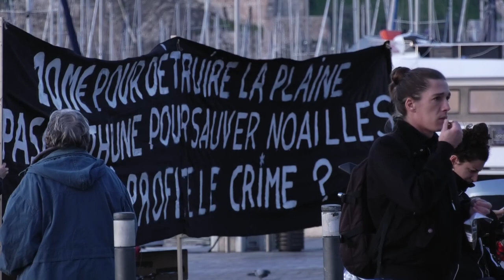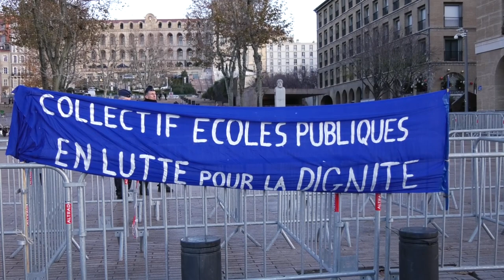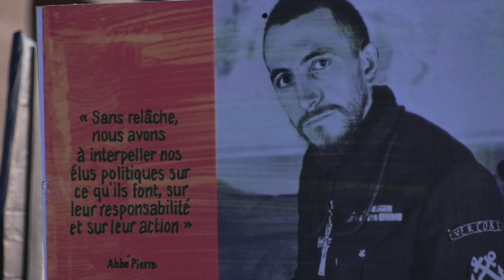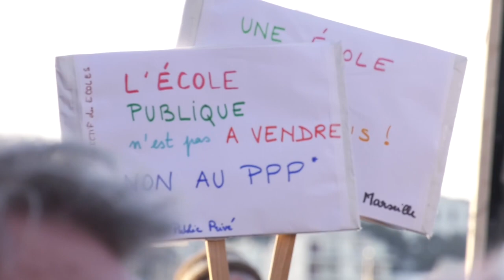Pour un manifeste (2018)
Le 1er conseil municipal après l'effondrement des immeubles à Noaïlles devait avoir lieu le 10 décembre. Gaudin, "défiant la tempête avec courage" l'avait déplacé au 20 décembre. 300 personnes étaient là pour dire leur colère face à la gestion municipale de la ville. Et un manifeste circulait pour que se rassemblent les forces de la contestation.